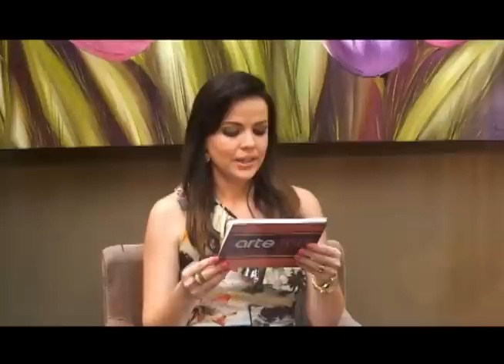Tapete de Girassol